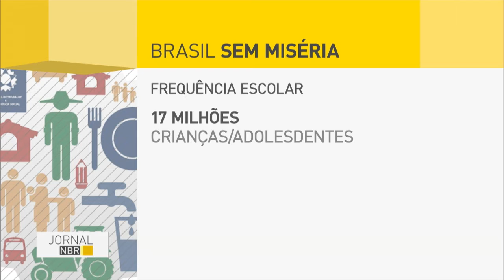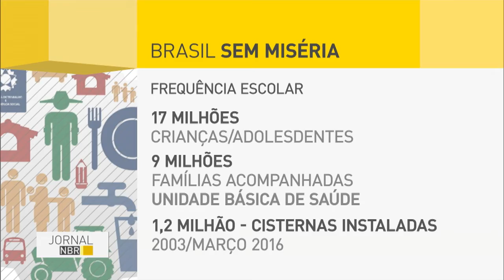Balanço do Programa Brasil sem Miséria revela mudanças estruturais contra extrema pobreza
JORNAL NBR - 04.05.16: Nesta quarta-feira, foi realizado um balanço do Brasil sem Miséria, programa de politicas públicas sociais que ajudaram o país a sair da extrema pobreza. A ministra do Desenvolvimento Social e Combate à Fome, Tereza Campello, governo tem realizados mudanças estruturais.